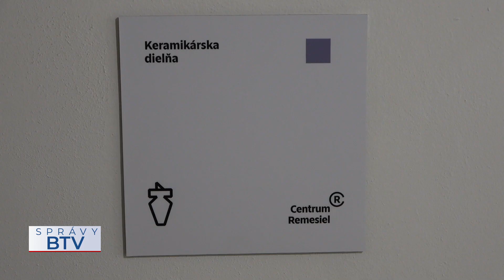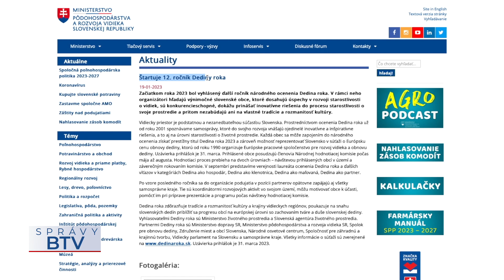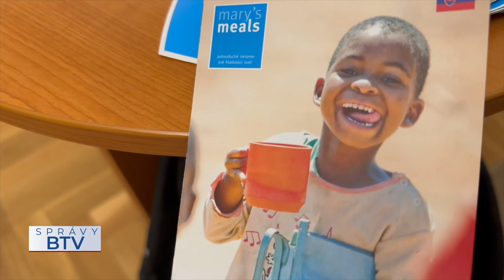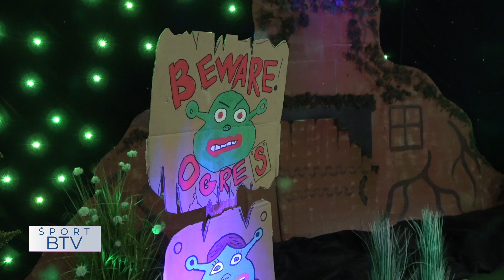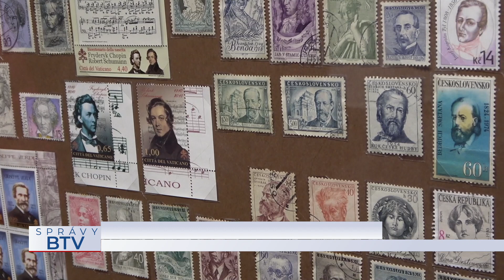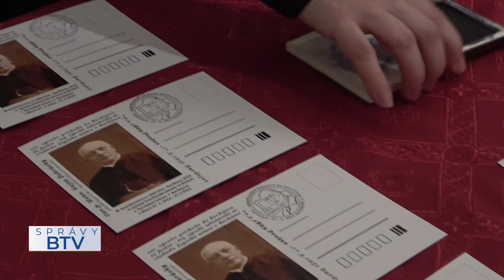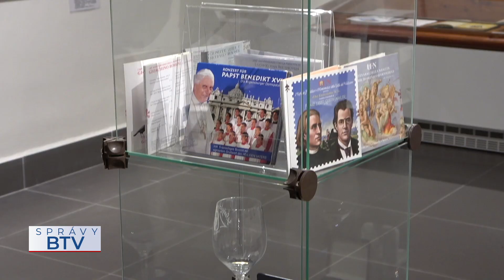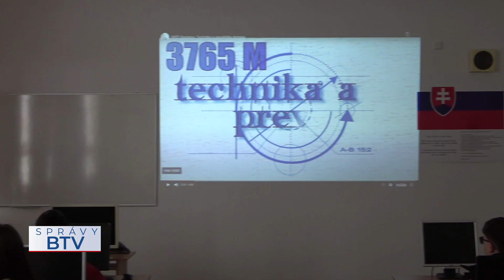SPRÁVY BTV 03. 02. 2023